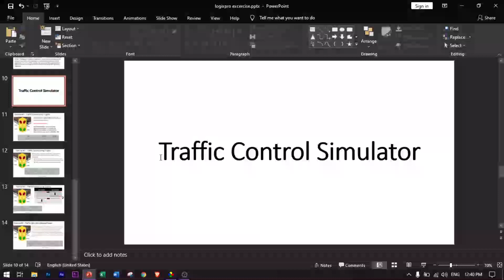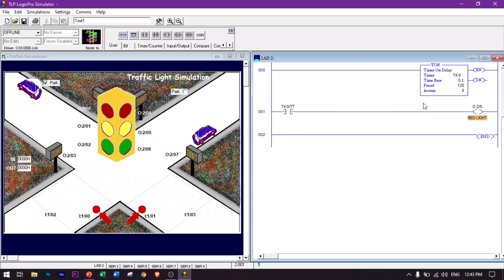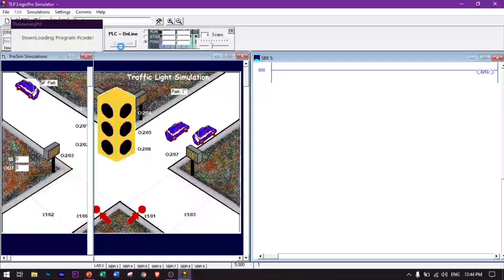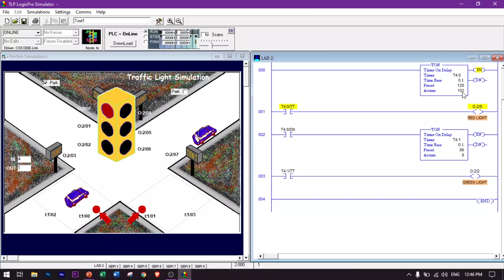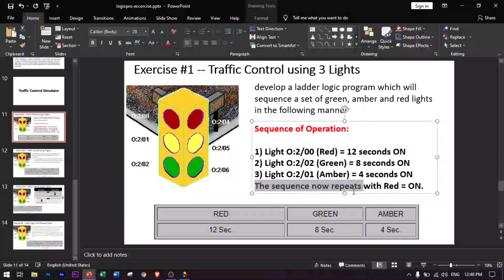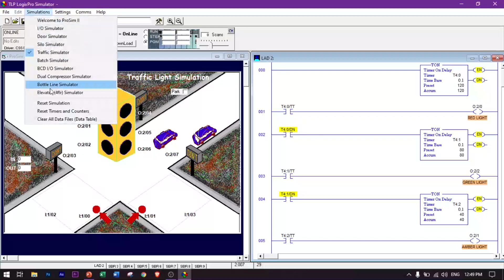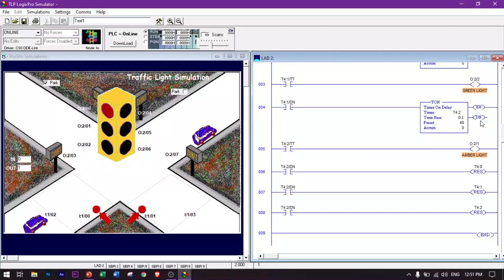TRAFFIC LIGHT Single lane simulator logixpro tutorial